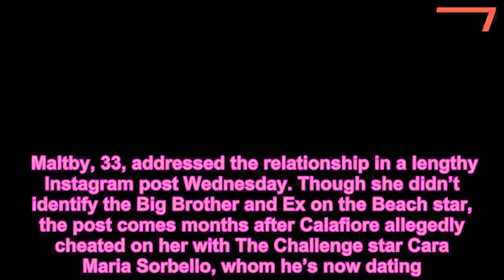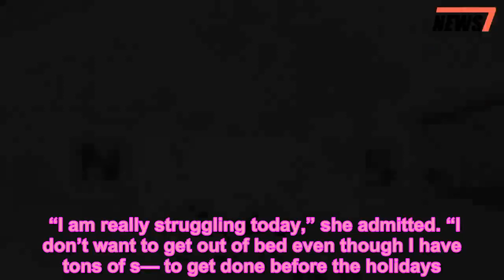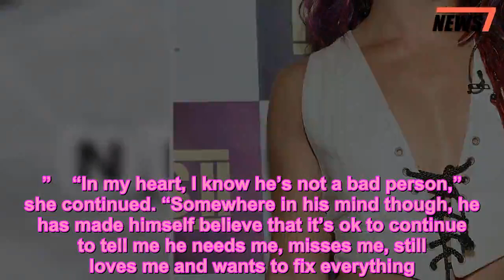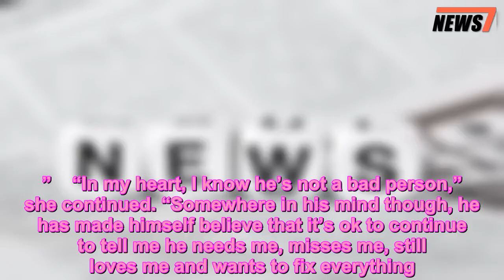Bachelor Alum Danielle Maltby Says She's Been 'Slowly Draining' Since Ex Paul Calafiore Cheated - 24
Bachelor in Paradise,Big Brother,Danielle Maltby,News,The Bachelor,TV
   The Bachelor and Bachelor in Paradise alum Danielle Maltby is getting candid about her painful split from Paul Calafiore.    Maltby, 33, addressed the relationship in a lengthy Instagram post Wednesday. Though she didn’t identify the Big Brother and Ex on the Beach star, the post comes months after Calafiore allegedly cheated on her with The Challenge star Cara Maria Sorbello, whom he’s now dating.   Get push notifications with news, features and more.   Follow  Following  You'll get the latest updates on this topic in your browser notifications.   “I am really struggling today,” she admitted. “I don’t want to get out of bed even though I have tons of s— to get done before the holidays. Control the controllable they say. Well, I’ve tried that. I don’t like to show all my vulnerability, because it gets taken advantage of along with my love and kindness.”    “Most days I feel myself hardening since my relationship ended,” she continued. “I honestly believed I had found my person. He was everything to me. Now the thought of dating leaves me terrified to let anyone in. It’s not like I have anything to give out anyway. I’m trying to wrap any love I still have in me around myself.”   Maltby, who vied for Nick Viall‘s heart on The Bachelor in 2017, then recalled grieving the loss of her fiancé, who died from an apparent drug overdose in 2011.    “I’ve been in this place before, after my fiancé died and that life was taken from me,” she said. “This is different. You’re still here.”    “I’ve been slowly draining since the lies started and my ex cheated on me,” she continued. “The people that know and love me, see how much this has taken from me, especially physically. The ‘revenge bod’ I’ve tried to joke about isn’t some new diet trend, it’s because I’ve been physically sick from the anxiety, stress, grief and lies inflicted on me for months. They’ve seen the messages and emails all summer, fall and now winter. Even this week, begging me to unblock him because ‘we are important in each other’s lives.’ “   Maltby said she “made a lot of excuses trying to rationalize his behavior” but “wasn’t able to come to terms” with it.    “I believe I was shown the person he wants to be but something is holding him back from it,” she said. “I’m still trying to fortify my wall, all the while knowing, no matter what I block him on, he still has the capability to break it down and he’s still trying.”    “In my heart, I know he’s not a bad person,” she continued. “Somewhere in his mind though, he has made himself believe that it’s ok to continue to tell me he needs me, misses me, still loves me and wants to fix everything. Actions speak louder than words. Today, I can’t explain today. I’ve just had enough. I couldn’t just post the highlight reel.”    “Thank God for my therapist,” she added. “Some days are ok, some are really good and I had a great night last night, but today, my place is a mess and I can’t get out of bed and honestly, I just hurt. I’m wo